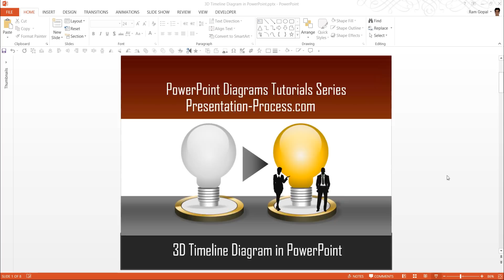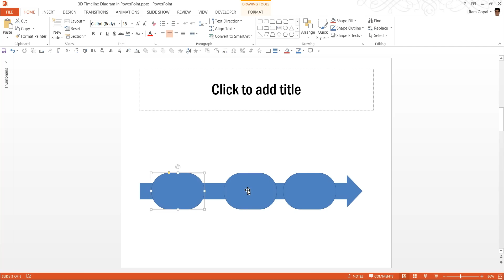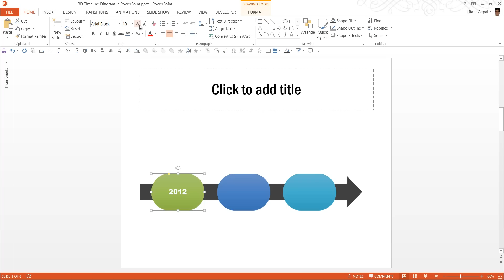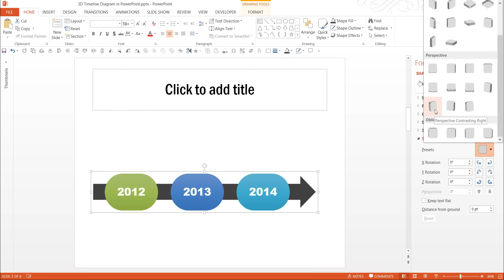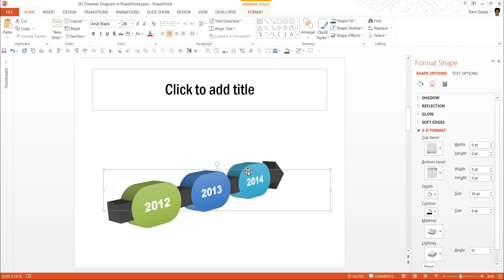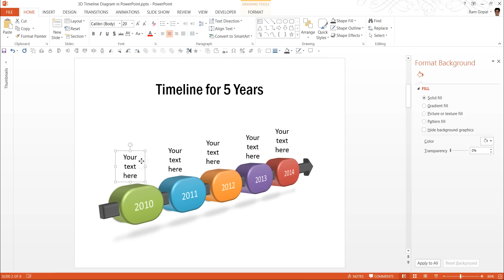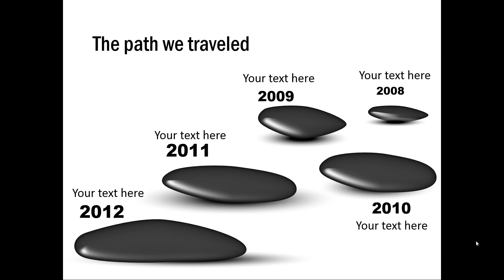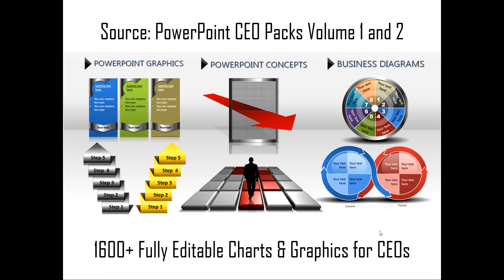How to Create 3D Timeline Diagram : 3D PowerPoint Series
Learn to create a 3D timeline diagram in PowerPoint with this tutorial from our 3D series.

The diagram shows a series of rounded text boxes linked by an arrow. You can customize the diagram based on your requirement and add more boxes as per the number of years you want to present.

The product showcased in this video - PowerPoint 2 CEO Packs Bundle ;